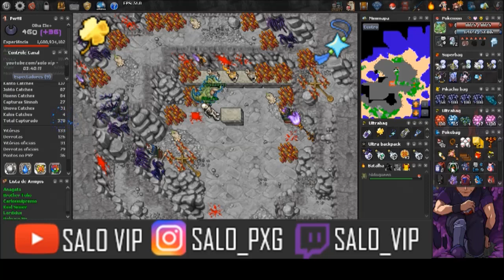Daily Task de T1H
a gravação fica travando É o que tem para hoje